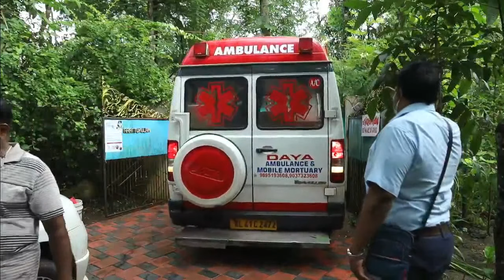MARGARET TITTO (75) | Funeral Service | KAVITHA STUDIO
Margaret Titto ( 75 )
Arattukulam House , Mararikulam.
Funeral Service on 22 July 2021
At
Seventh day Adventist Church, Poonthoppu.